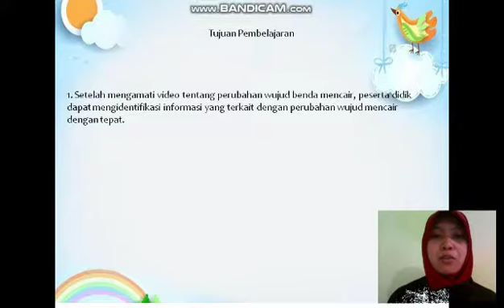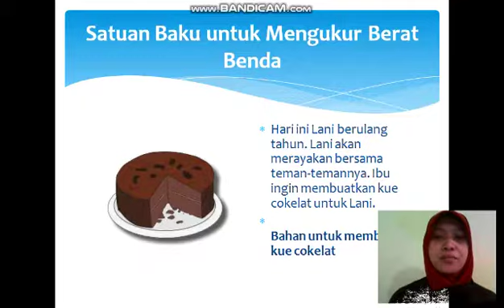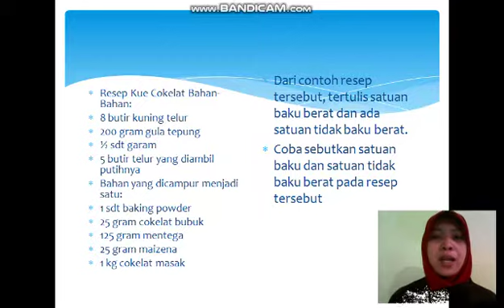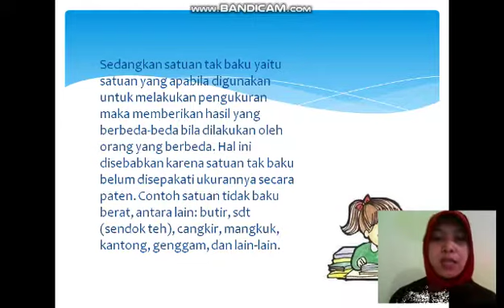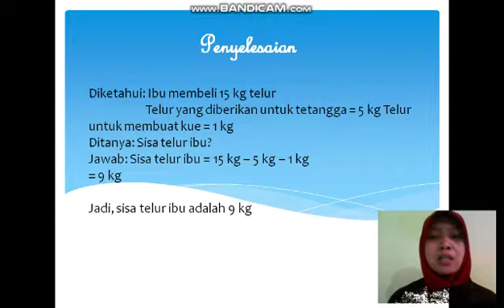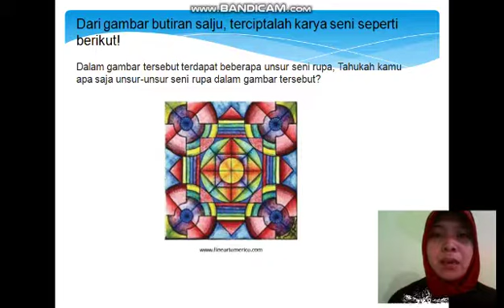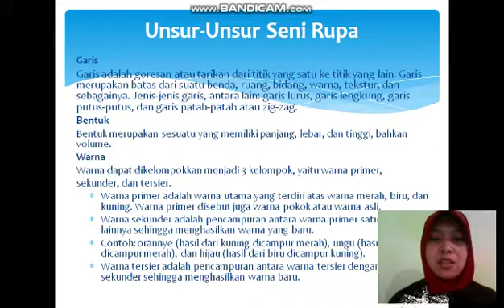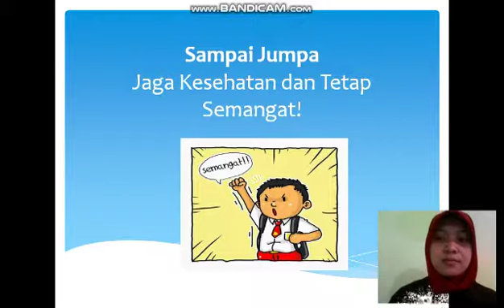Tema 3 Benda Di Sekitarku Kelas III - Itasih Rahayu - SDIT Izzatul Islam Getasan